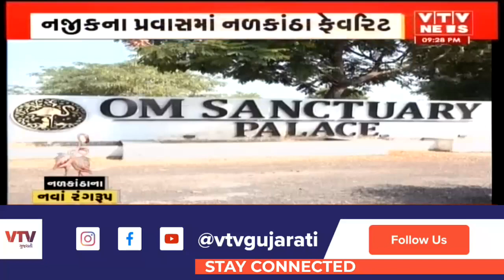નળકાંઠાના નવા રંગરૂપ: બદલાઈ રહ્યું છે નળસરોવર, બર્ડ વોચિંગ સાથે રિસોર્ટની મોજ | VTV Gujarati